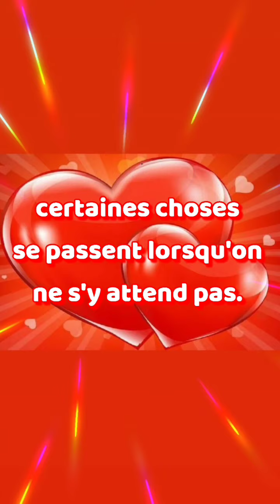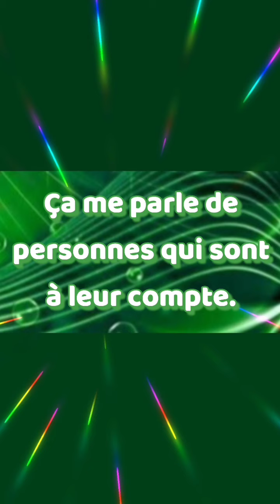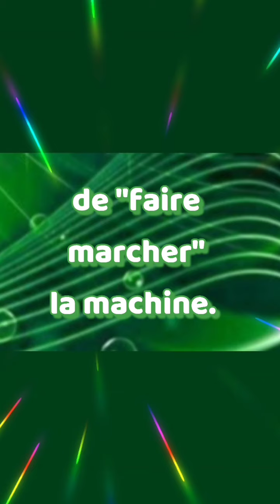🔮 W-E du 30 avril et 1er mai 2022 🔮 Guidance par canalisation.